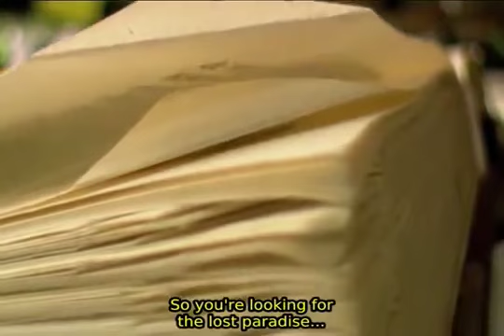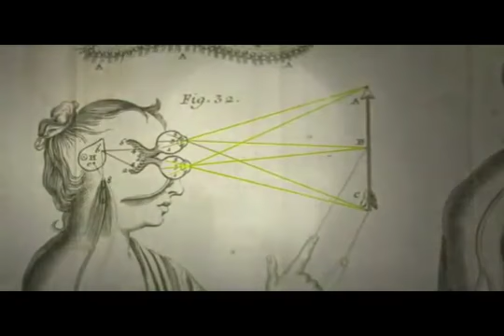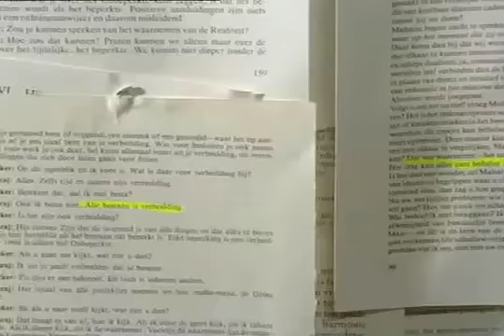Anima Projection – Carl Jung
Excerpt from Man & His Symbols (Audiobook) by Carl G. Jung on the negative aspect of the anima in the male psyche.

The anima and animus, in Carl Jung's school of analytical psychology, are the two primary anthropomorphic archetypes of the unconscious mind, as opposed to both the theriomorphic and inferior-function of the shadow archetypes, as well as the abstract symbol sets that formulate the archetype of the Self. The anima and animus are described by Jung as elements of his theory of the collective unconscious, a domain of the unconscious that transcends the personal psyche. In the unconscious of the male, this archetype finds expression as a feminine inner personality: anima; equivalently, in the unconscious of the female it is expressed as a masculine inner personality: animus.

The anima and animus can be identified as the totality of the unconscious feminine psychological qualities that a male possesses or the masculine ones possessed by the female, respectively. It is an archetype of the collective unconscious and not an aggregate of father or mother, brothers, sisters, aunts, uncles or teachers, though these aspects of the personal unconscious can influence the person for good or ill.

Because a man's sensitivity must often be repressed, the anima is one of the most significant autonomous complexes of all. It is said to manifest itself by appearing in dreams. It also influences a man's interactions with women and his attitudes toward them and vice versa for females and the animus. Jung said that "the encounter with the shadow is the 'apprentice-piece' in the individual's development...that with the anima is the 'masterpiece'". Jung viewed the anima process as being one of the sources of creative ability.

In the book The Invisible Partners it is said that the key to controlling one's anima/animus is to recognize it when it manifests and exercise our ability to discern the anima/animus from reality.